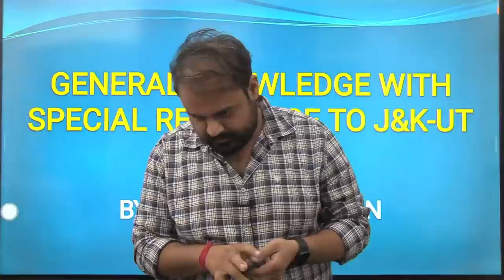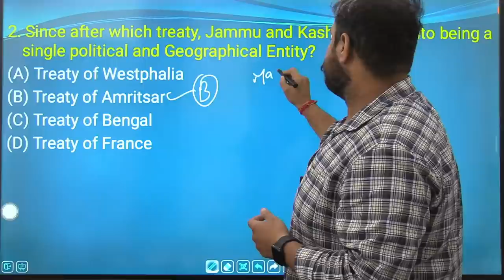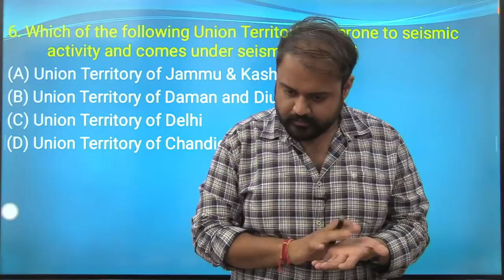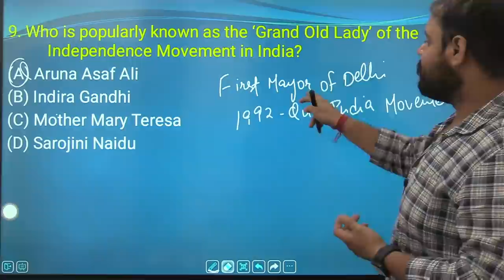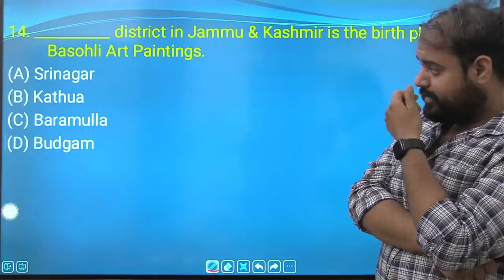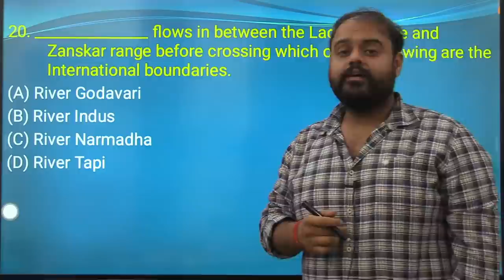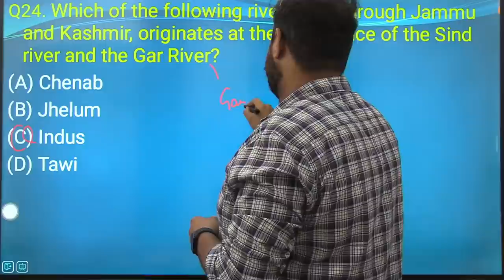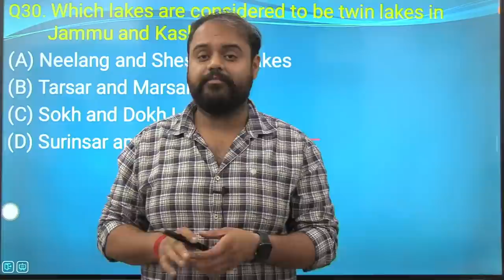JKSSB F-SI || GENERAL KNOWLEDGE WITH SPECIAL REFERENCE TO J&K-UT || REVISION SET-01 || BY SHUVAM SIR